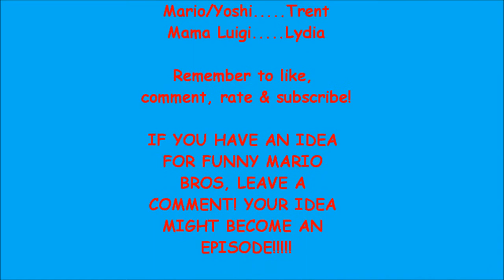Top 4 things to do when your bored | Funny Mario Bros (Original)